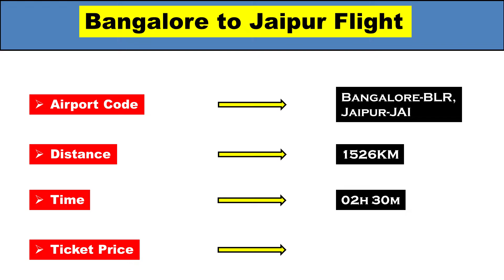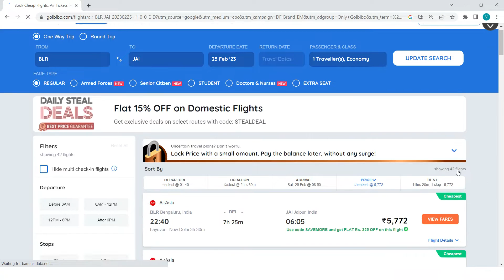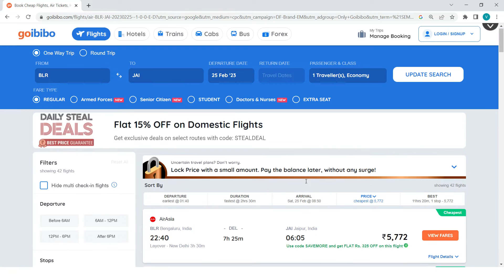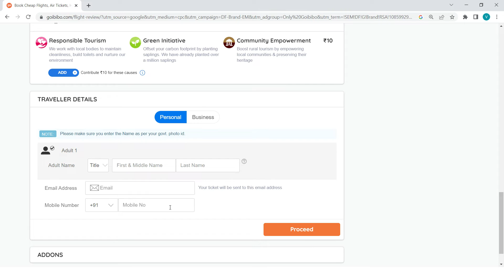Bangalore to Jaipur Flight Ticket Price | Bangalore to Jaipur Distance | Cheap flights New video